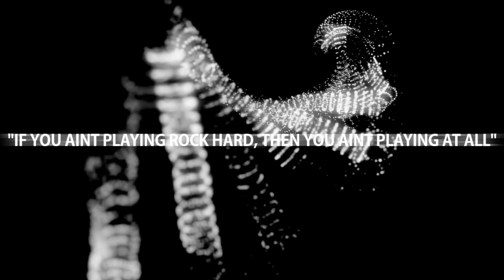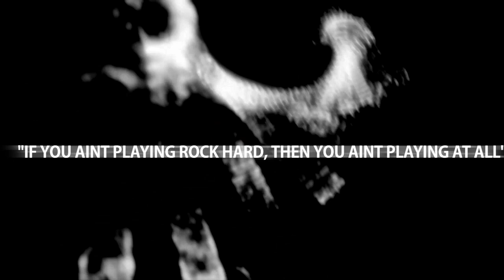PlayerUnknowns Battlegrounds XsvGamer Lets Play Part2 Gameplay HD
Battlegrounds is a first-person shooter game that has up to one hundred players fight in a battle royal. Players can either participate on servers playing solo, or on servers that support small teams of players working together. In either case, the last person or team left alive wins the match.
Each match starts by players parachuting onto an island from a plane without any items. Once they land, players then can search buildings and other sites to find weapons, vehicles, and other equipment, which are randomly distributed throughout the map at the start of a match. Players then proceed to either stay hidden to avoid being killed or hunt down other players while continually searching for more gear. Killed players can be looted to acquire their gear as well.